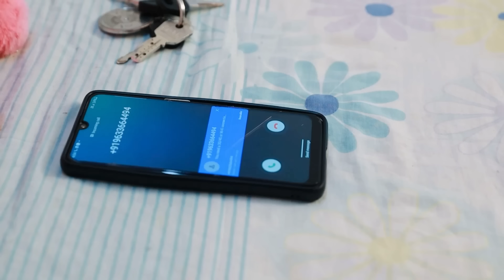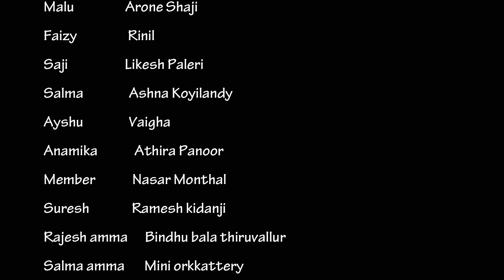ആരും കൊതിക്കുന്ന തരളിത രാത്രി 🥳| അവിവാഹിത | Episode-2 | Malayalam Short Film | Youtube Moonlights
Love Guru | Malayalam Webseries | Episode 03 | Kutti Stories

Directed by Dileep kumar | Rinil Gangadharan
Produced by | D2 Productions
Story | Rinil Gangadharan
Sound recording | Sibin Viswam studio
Dop | Shami Mahe
Assistant Camera | Ravi Mahe
Editing | YouTube Moonlights
Pro-controller | Asees Thalassery
Location managers | Ramesh kidanji, Nasar Kariyad
Dubbing artist
Athira Rinil (Anamika)
Nandhana Villiappalley( Malu )
Vasantha Gangadharan ( Malu amma & Salma amma)

Cast

Aarone shaji(Malu)
Athira panoor (Anamika)
Asyana (Salma)
Aysha(Vaigha)
Bindhu bala thiruvallur ( Rajesh amma)
Mini orkkatteri(Salma amma)
Shijil vatakara( Rajesh)
Rinil vk(Faizy)
Likesh Paleri(Saji)
Nasar monthal(Member)
Ramesh kidanji(Suresh)
Sooraj(Bangali Raju)
Sajith( Belt mani)
Sreekanth (belt mani)
Arun thottathil (theeppori benni)
Valsan (Faizy father)
Manoj payyoli(Ritterd police)
Gangadharan(Nattukaran)

Special thanks to :
Dhanith TK
Lidesh AK
Binoy vazhayil